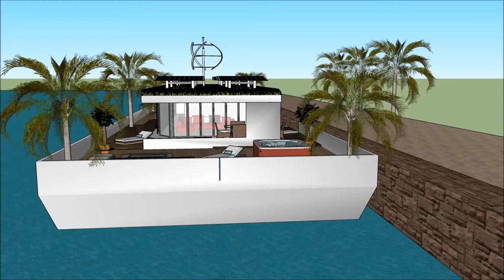Exclusive Floating Houseboat 船屋 with underwater bedroom CHINA Beijing Tianjin Sanya Qingdao Xiamen D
The Exclusive Floating Houseboat 船屋 with underwater bedroom CHINA Beijing Tianjin Sanya Qingdao Xiamen D is made to sustain quality of life:

The Exclusive Floating Houseboat 船屋 with underwater bedroom CHINA Beijing Tianjin Sanya Qingdao Xiamen D includes an Extravagant Barge Design ready for the extravagant user to rent the barge Houseboat

The Exclusive Floating Houseboat 船屋 with underwater bedroom CHINA Beijing Tianjin Sanya Qingdao Xiamen D has three level plans with basement underneath it, which consist all the facilities needed for the renter. The Houseboat Barge has a unique modern contemporary design with unique architectural features. It has its own lounge area with gorgeous view of the bay.